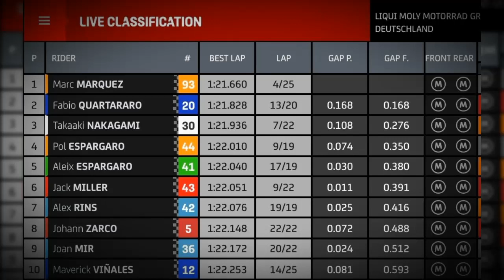Akhirnya Terbongkar Rahasia Kecepatan Marc Marquez Di FP1 MotoGP Jerman ~ Ada Update New Aero Body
2021 Update Aero Body Motor Marc Marquez

Rahasia Kecepatan Marc Marquez Di FP1 MotoGP Jerman 2021 Sirkuit

Update Settingan Terbaru Motor Marc Marquez Di MotoGP Jerman 2021